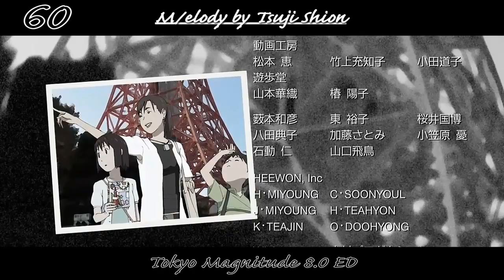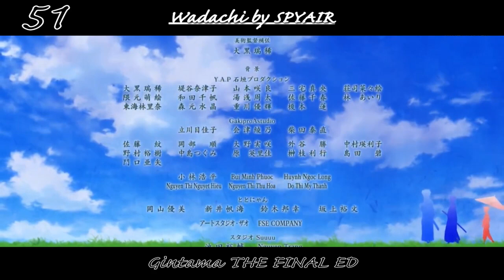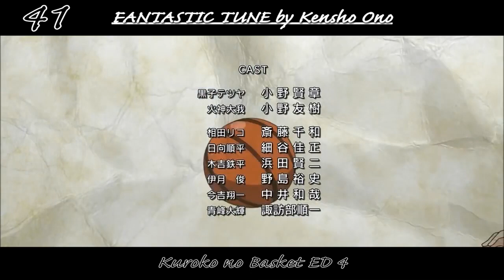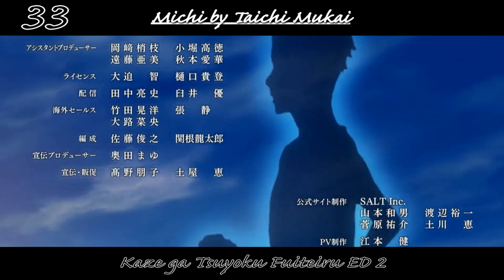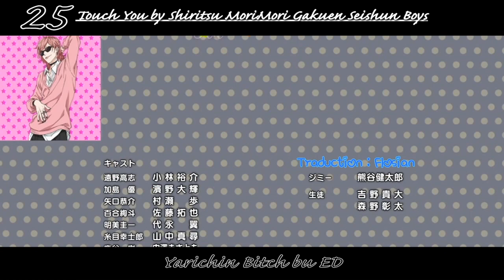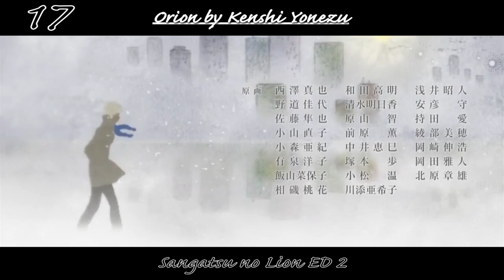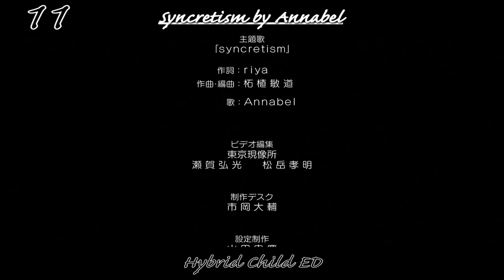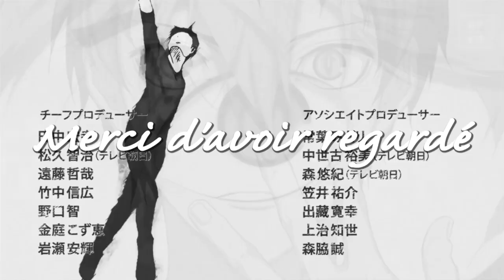My Top 61 Anime Endings of All Time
Au porte de la rentrée, je sors sûrement ma dernière vidéo, avant un petit moment. Tous ces projets étaient prévu depuis quelques mois voire quelques années et je m'étais mise au défi  de tout sortir avant la fin des vacances et j'ai réussi. Bien évidemment, ça crève les yeux que j'adore à la folie Luck Life et Yusuke Saeki. La musique qui m'a motivé à faire ce top c'est "Action", elle a changé ma vie en me donnant le courage de faire ce que je n'ai pas la force de réaliser. Mon premier est éternel depuis presque 7 ans, jamais je ne le changerai !

BON VISIONNAGE !